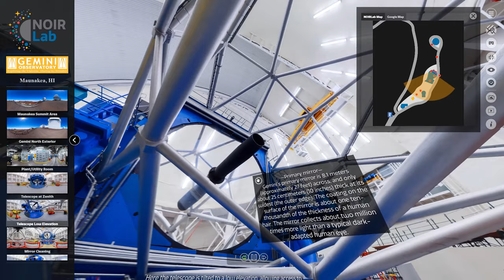Visit All of NOIRLab, Virtually!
NOIRLab is proud to announce the launch of its comprehensive virtual tours, which give special behind-the-scenes access to the science we do and the diverse community that makes astronomy research possible. The entire suite consists of seven different locations, each featuring panoramic images from various areas near the summit and base facilities of all our Programs.

Credit:
NOIRLab